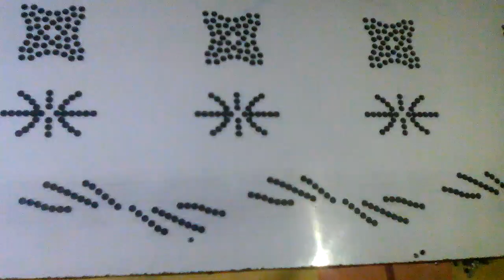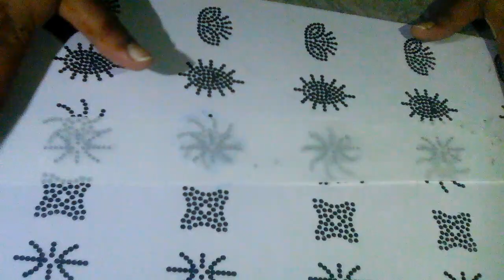/Kapdon par nagon ke designs./fabric stons design/Stons work/.all for you cooking and vlog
aoa
in this video I show stons work on shirt it's so easy and useful tip I hope you like it and share it please subscribe my channel like and share my videos thanks my channel name is all for you cooking and vlog thanks please sport karen
Fabric stons designs.kapdon par nagon ke designs.stons designs. How to make stones designs on fabric.Fabric designs.stons work. Make a flower with stons